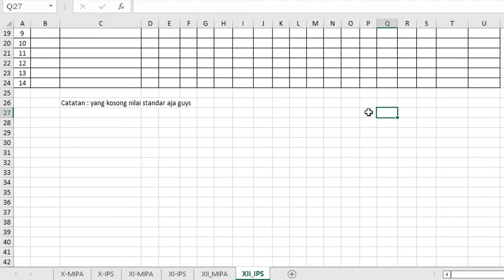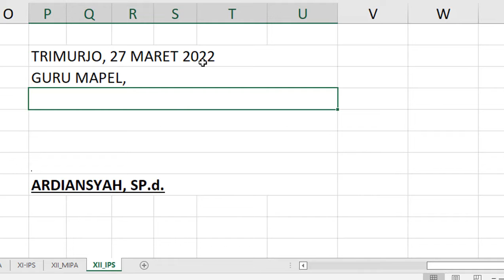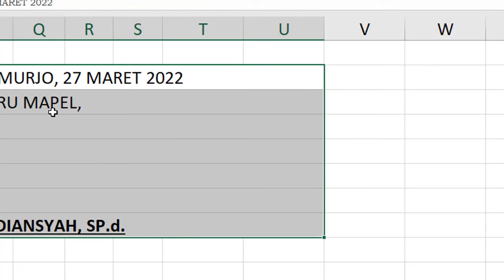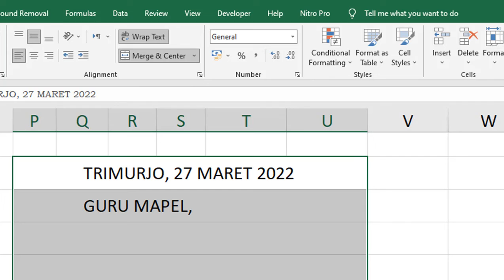Wow..... Ternyata BENAR. Ada 2 Cara Langkah Membuat Kalimat Menjorok Ke Kanan/Sebaliknya Pada EXCEL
SHALLOM
Apabila dibuat secara manual untuk menulis tek menjorok kedalam atau indentasi maka akan memakan waktu yang lama dan hasilnya terkadang tidak rapi. Langkah atau cara membuat tulisan menjorok ke dalam atau indentasi di excel adalah:
1. Buka microsoft exel.
2. Blok teks atau tulisan yang akan dibuat menjorok kedalam atau indentasi.
3. Buka kota dialog format cell, caranya setelah diblok cellnya klik kanan mouse pilih menu format cell.
4. Pada tabmenu aligment ubah atau tambah point di kolom indent.
5. Klik Tombol OK.

Semoga video tutorial tentang cara membuat tulisan menjorok ke dalam atau indentasi di excel dapat bermanfaat.

Terima_kasih,_Salam.
Lagu
Tuff Data
Artis
Vans in Japan
Album
Tuff Data